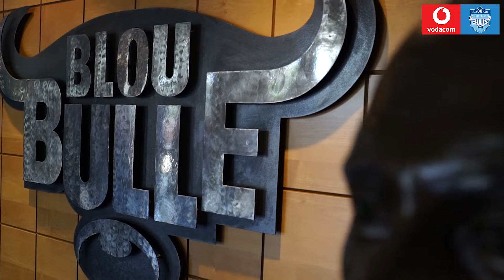My Vodacom Bulls Dream with Ulrich Sanders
This is what the BullsFamily50K dream is all about!

We had the privilege of meeting Ulrich Sanders, one of the most passionate Vodacom Bulls supporters we have ever met.

He showed us what it means to be a Vodacom Bulls supporter with his raw emotion and passion for the game.

He also got to meet his favourite player, Jesse Kriel! What a moment, what a dream come true!